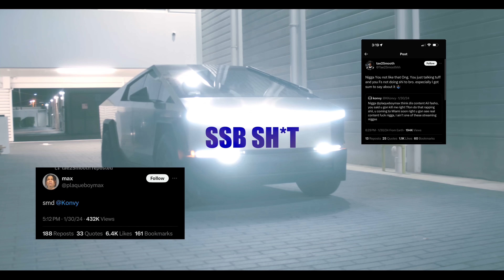Cuffem x Konvy - "Slow Motion" (Official Music Video)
Shot By LowkeyCirusThian